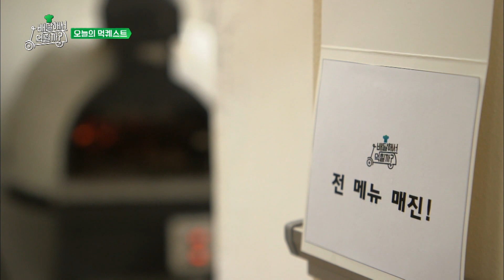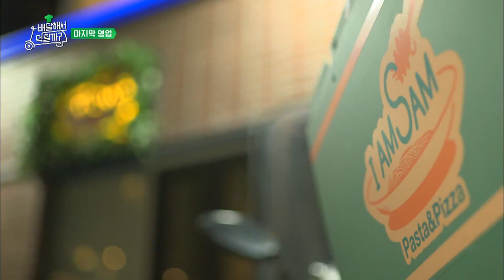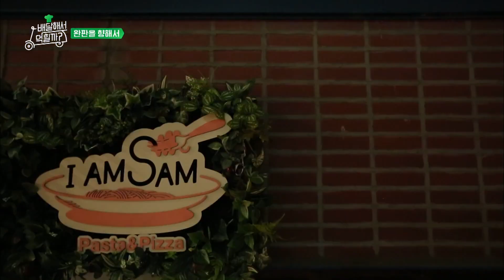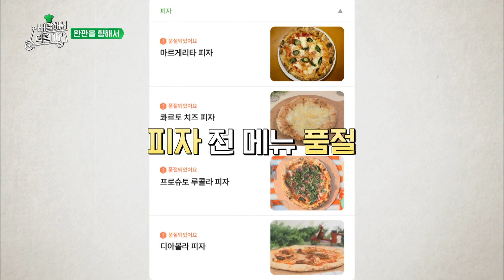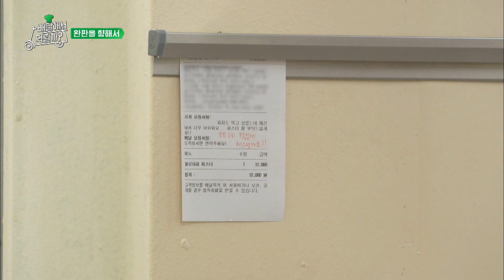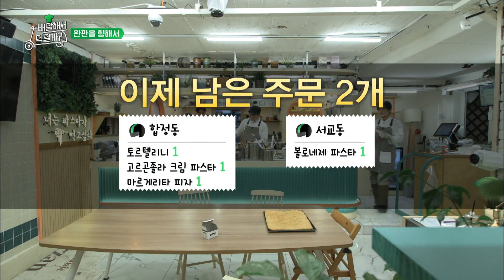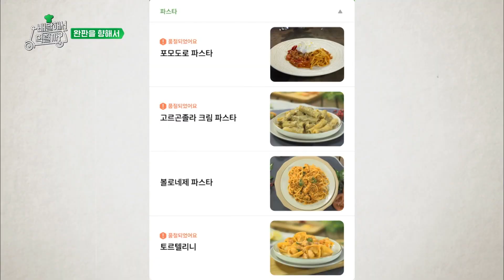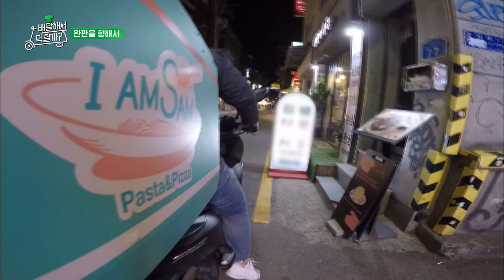[배달해서먹힐까] 들어는 봤나, 전 메뉴 매진!! 기부금 3배가 걸린 💣끝판왕 미션💣이 시작되었다